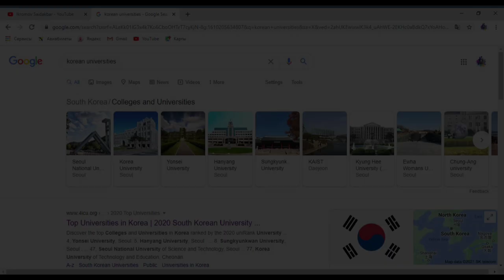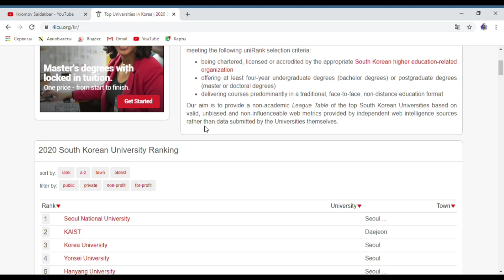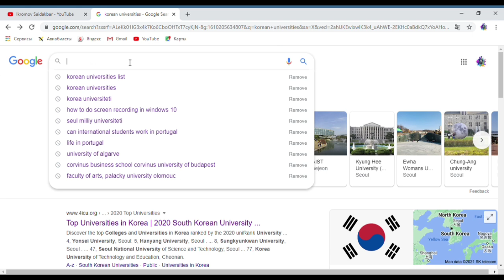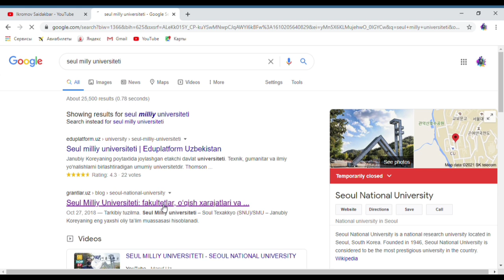Koreyaga Kelish/ Ishlash/ O'qish/ Qancha Pul topsa buladi?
Bu videoda siz judayam ko'p foydali ma'lumotlarni bilishingiz mumkun, agarda yana qoshimcha ma'lumot kerak bulsa mening telegramimga murojat qiling. Hammaga rahmat!